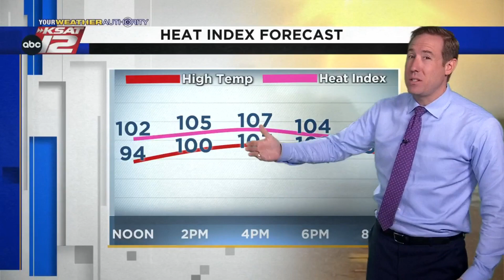Justin's AM Update: July 19, 2022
More records to fall this week, as triple digit heat continues.